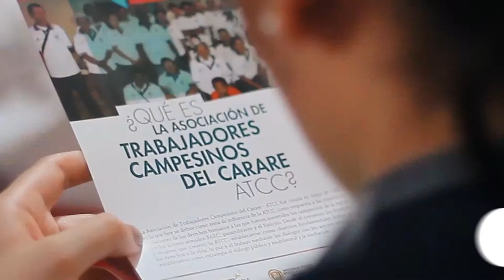Minuto a Minuto 17 de abril de 2019